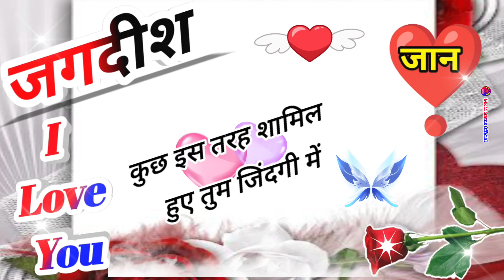जगदीश नाम कि लव शायरी❣️Jagdish name shayari❣️Jagdish name ringtone❣️Jagdish ringtone